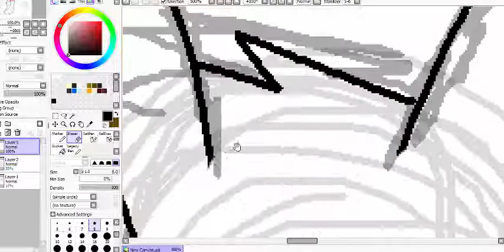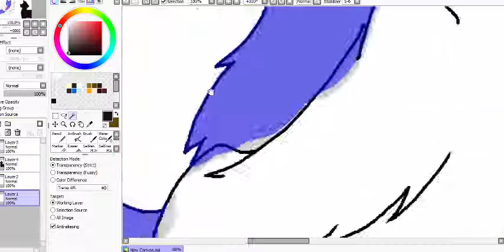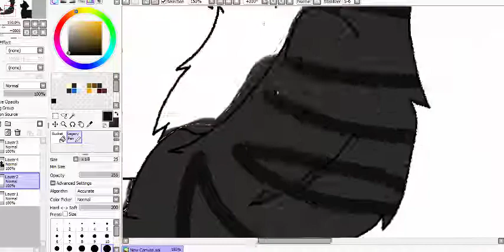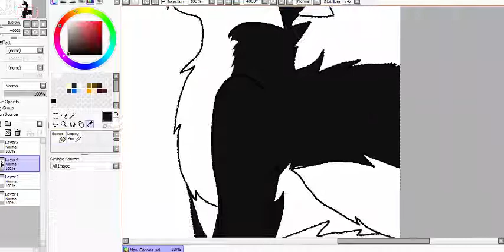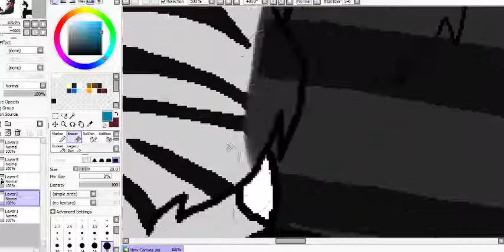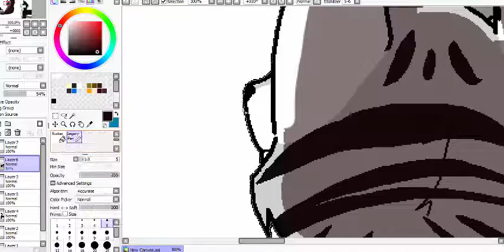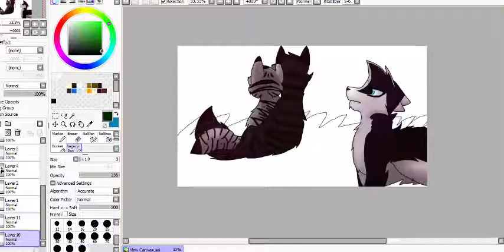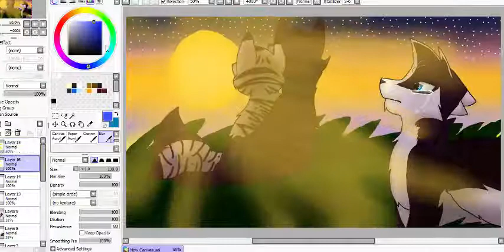Oh... - Speedpaint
This is a scene from my upcoming Warrior's Story! Silver's Mysteries!

Silverfur, (Silver tabby she-cat) Nightclaw,(Dark grey tabby) and Badgerclaw (Black and white tom)

Badgerclaw had a secret crush on Silverfur but Silverfur was already in love with Nightclaw. Badgerclaw, becoming more open about his feelings, wanted to tell Silverfur how he felt but came to see them snuggling at the sunset :c